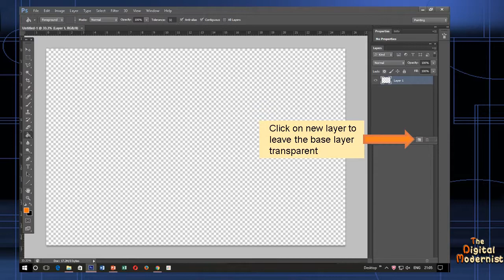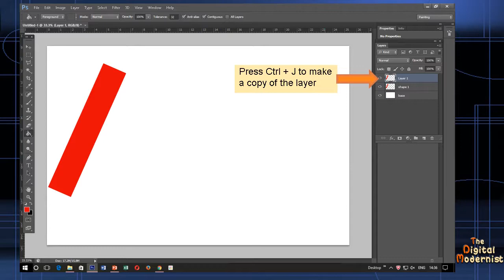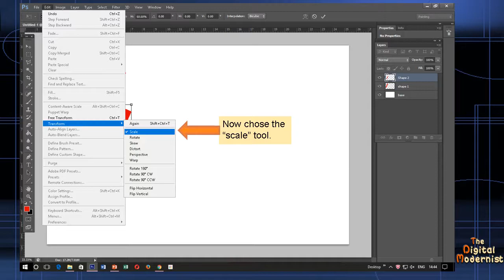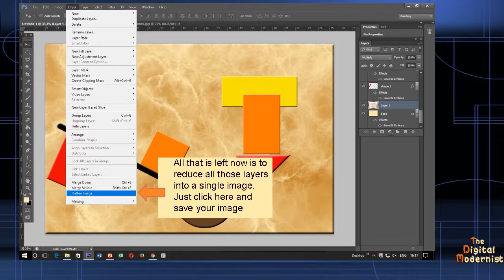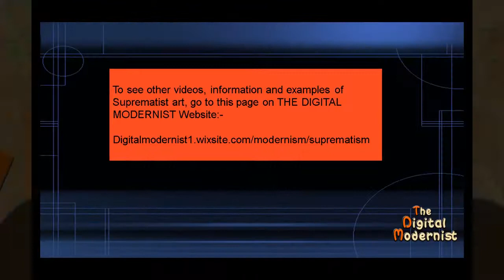Learn to create Suprematist Digital Art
This is a short tutorial explaining how to create a piece of digital art in the style of the Russian Suprematists. It is part of the Digital Modernist Academy. You can see lots more videos and other stuff about the Modernist Art movements, artists and styles